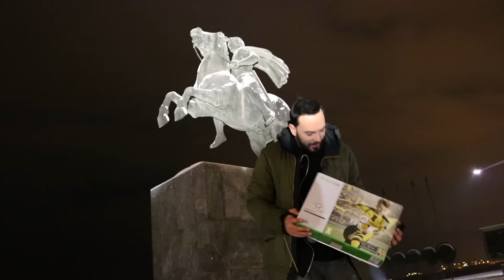AFTER 7 Days | MANNEQUIN CHALLENGE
...Και ναιιιι η paragogara εδώ έχει παγώσει 7 μέρες μετά το επικό Mannequin Challenge !